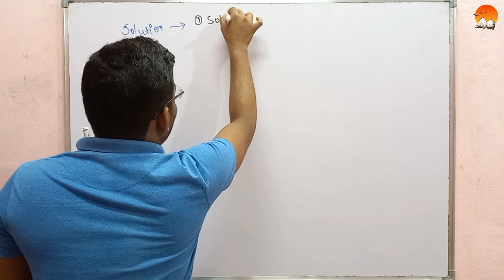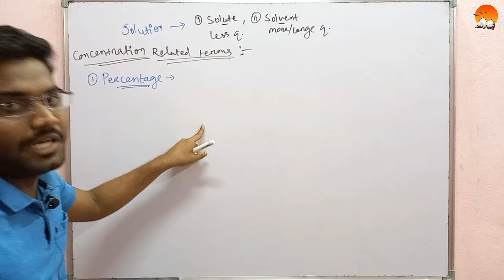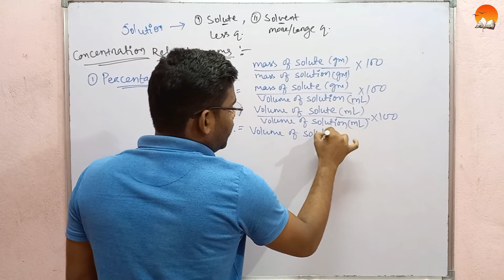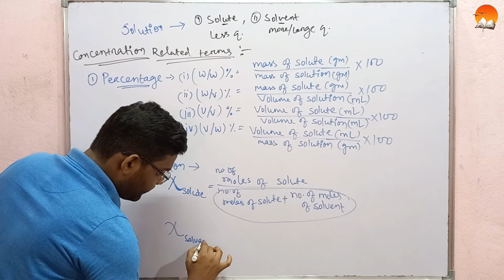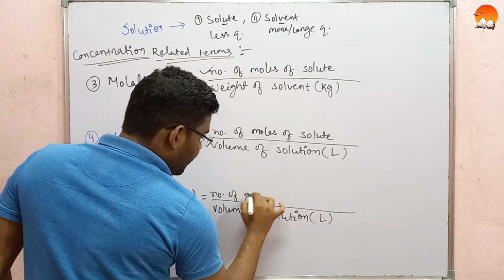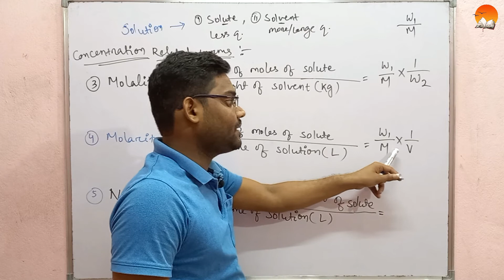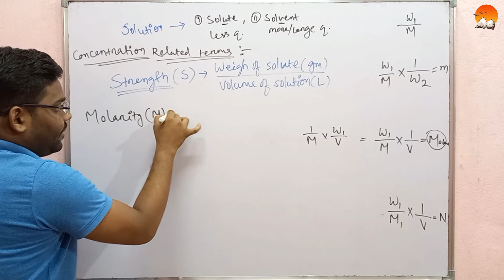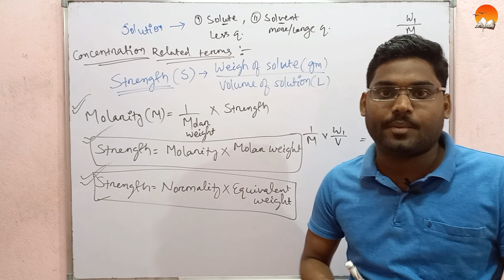Basic Concept of Chemistry L-7 (Concentration related terms) | CBSE | CHSE | CLASS-XI | In Odia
To cover any topic or for any query please let us know.

Admission Open for Class 8th to +3 students(both CBSE and CHSE) in our institute. We provide interesting learning lessons in online as well as offline mode. Home Tutor also available for 8th - 12th class students*.